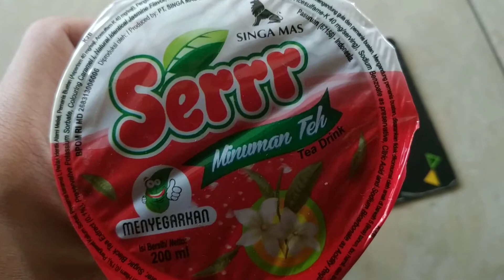Review tea glass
Cheap and delicious. Recomended for you